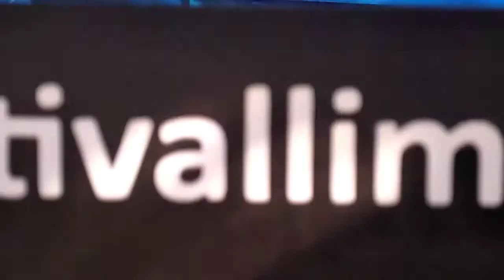Thanos and Iron Man - 3d graffiti in Limassol, Cyprus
This video presents 3d graffiti that is made in Limassol in Cyprus by insane51 on Street Life Festival Limassol 2019.

Music from FilmoraGo in which video was edited.